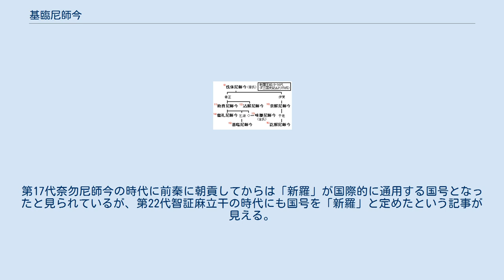基臨尼師今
基臨尼師今（きりん にしきん、生年不詳 - 310年）は、新羅の第15代の王（在位:298年 - 310年）であり、姓は昔氏。
第11代の助賁尼師今の孫であり、父は伊飡（2等官）の昔乞淑、母の名は伝わらない。
『三国史記』新羅本紀・基臨尼師今紀の分注及び『三国遺事』王暦では基立（尼師今）とも記される。
 300年1月、倭国と使者を交わし、3月には楽浪･帯方の2国が帰服してきた。
 307年、国号を新羅に戻した。
 在位13年にして310年6月に死去した。
埋葬地は伝わらない。
 ^ 『三国史記』新羅本紀・基臨尼師今紀の分注では、乞淑が助賁尼師今の孫であるともいう。
 ^ ここでいう楽浪･帯方は後漢や西晋の郡ではなく、国名であり、黄海北道鳳山郡文井面と沙里院邑とに比定する説が有力とされる。
（→井上訳注1980 p.66） ^ 新羅本紀・基臨尼師今10年（307年）条に「復国号新羅。」とあるが、基臨尼師今までの新羅本紀においては、始祖赫居世居西干即位紀において「徐那伐」と号し（紀元前57年）、第4代脱解尼師今が金閼智を得たとき（64年）に「鶏林」と号したことが見えるのみである。
第17代奈勿尼師今の時代に前秦に朝貢してからは「新羅」が国際的に通用する国号となったと見られているが、第22代智証麻立干の時代にも国号を「新羅」と定めたという記事が見える。